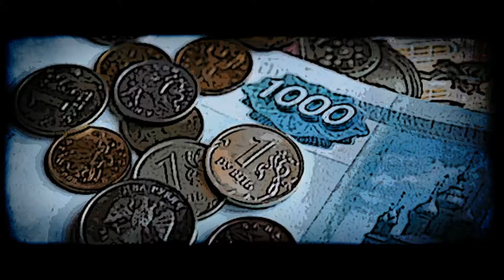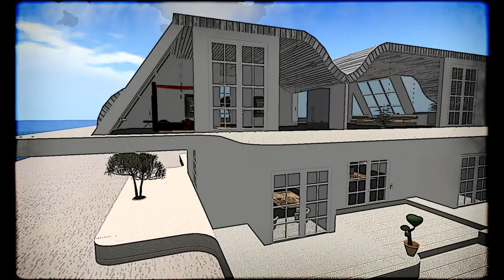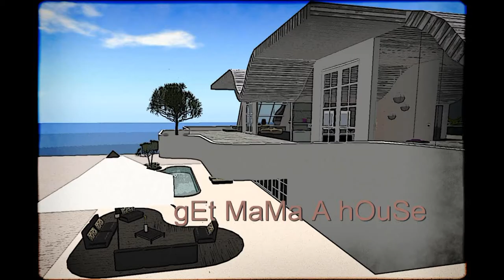gEt MaMa A hOuSe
Get mama a house, teddybears

Get Mama a House (feat. Desmond Forster), Teddybears 2010
album: Devil's Music, composers :Patrik Arve, Jocke Åhlund & Klas Åhlund

Couldnt help it..Had to do a Video. LUUUV this tune and Teddybears.
Thank U for making my life Awsome ;)